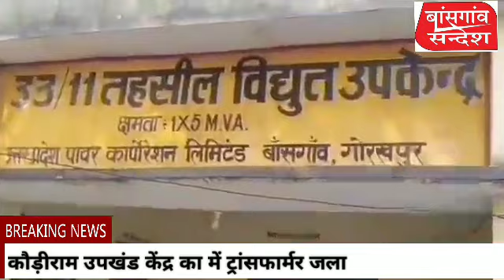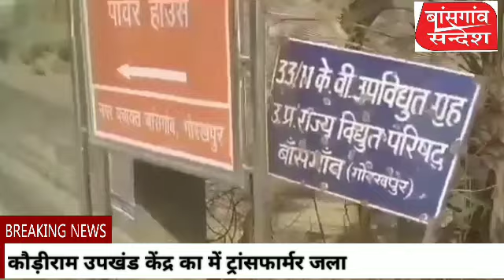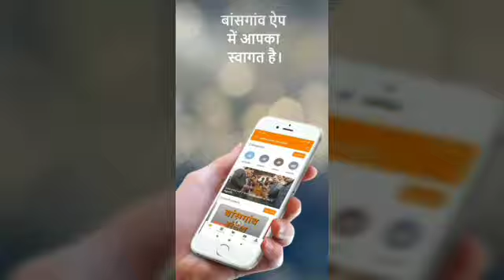Gorakhpur Breaking News: गोरखपुर की प्रमुख खबरे देखे - बाँसगाँव सन्देश। Gorakhpur Nonstop News।